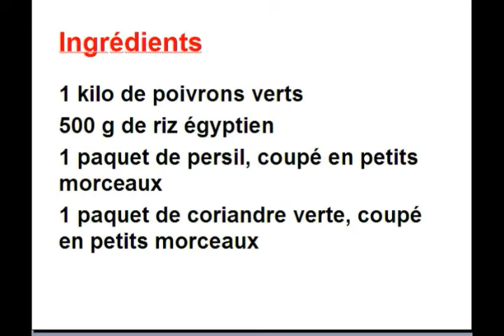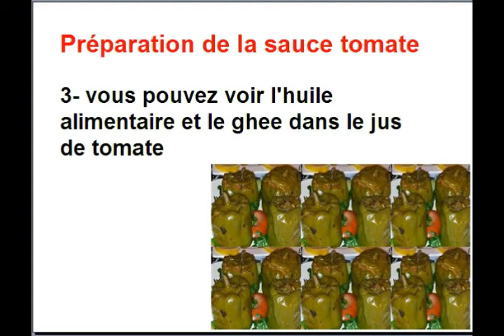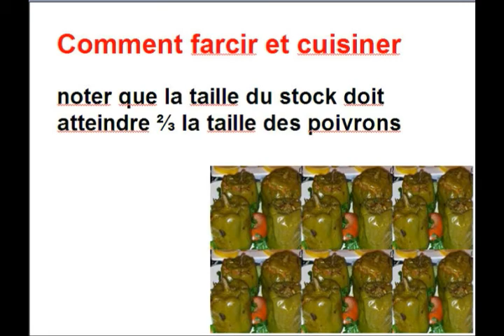Poivrons farcis au riz - recette mahshi égyptienne - food - cooking - recipes - cooking school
Comment faire poivrons farcis au riz / mahshi égyptienne / recette de mahshi égyptienne